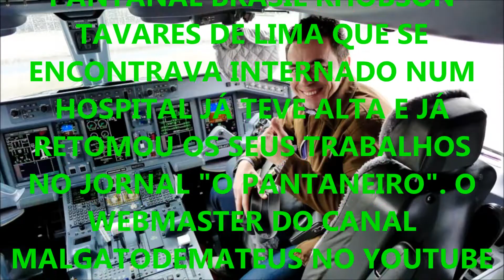REPORTER DO JORNAL O PANTANEIRO RECUPEROU E REGRESSOU AO TRABALHO